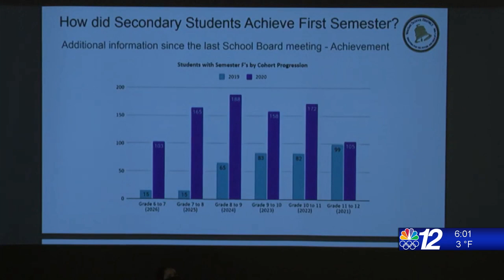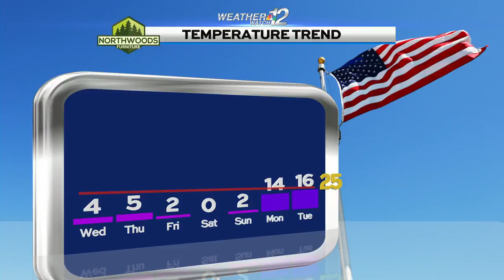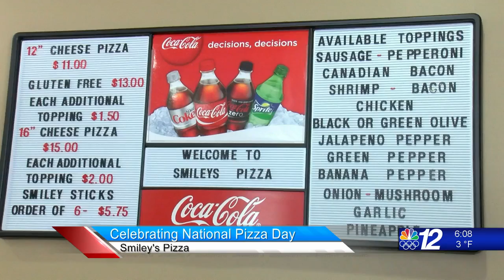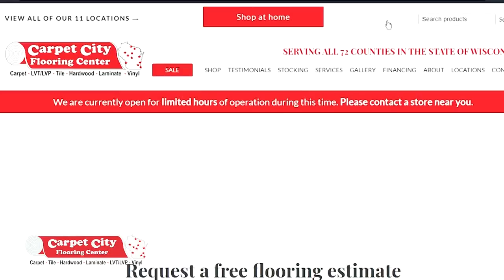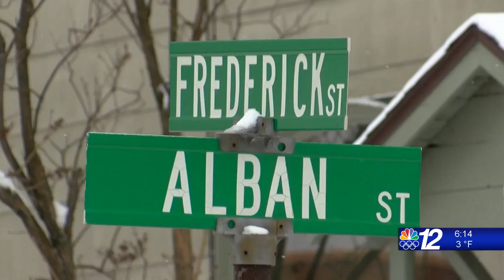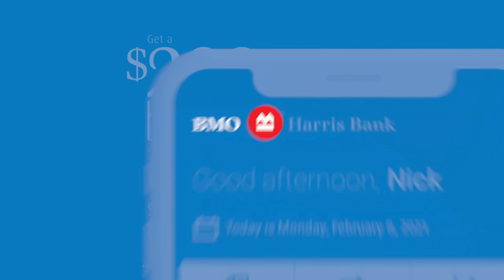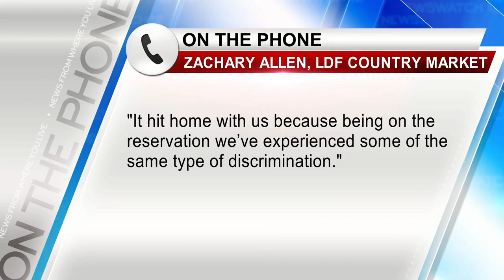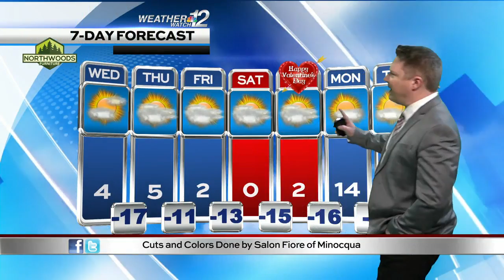6pm Newscast 02-09-21